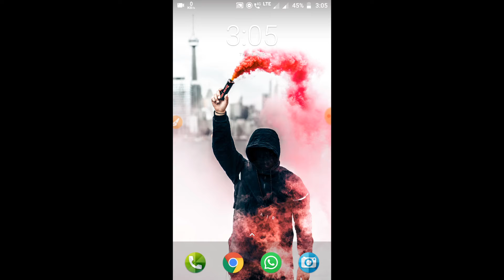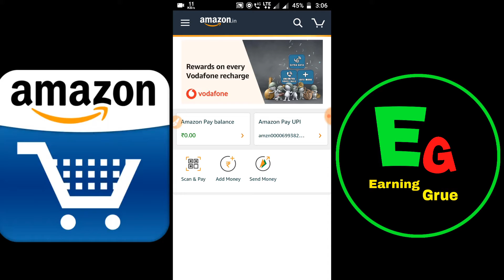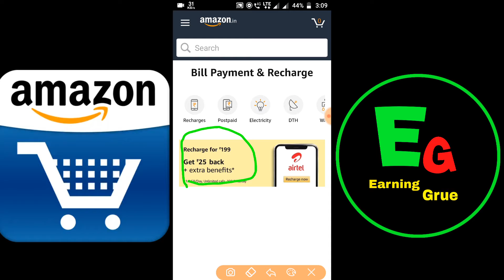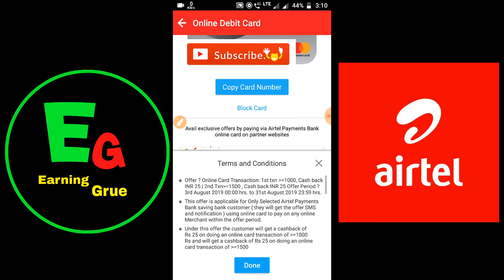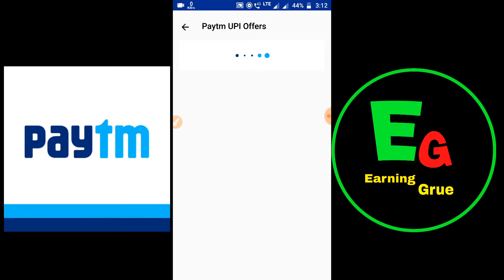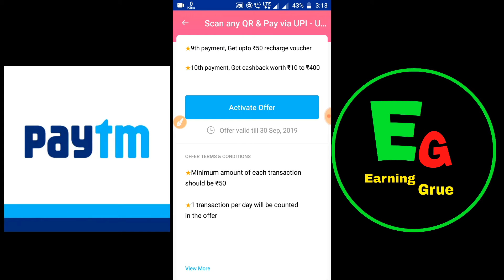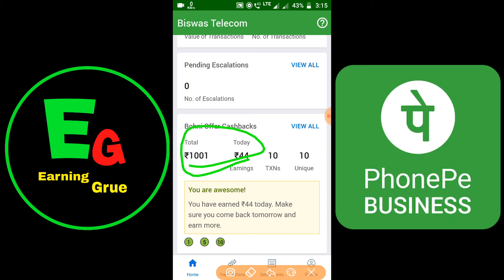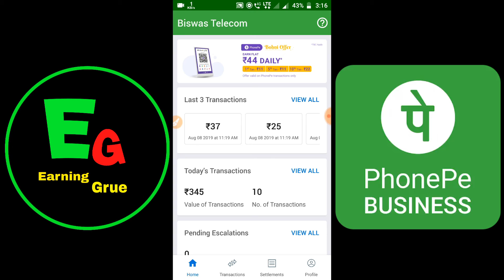AIRTLE & AMAZON NEW UPDATE OFFER, PAYTM & PHONE PE UPDATE NEWS....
Airtel Thanks New ATM Card offer for all Airtel Payment Bank User. Pay Marchant from Airtel ATM card and win cash back ₹50

Amazon Pay New offer (Scan eany QR code and Win cash back) minimum valo ₹250 and Win Cash Back 5% ( Up to ₹25 )

👍👍👍👍👍 LICK THIS VIDEO

↗️↗️↗️↗️↗️ SHAIR YOUR FRIENDS